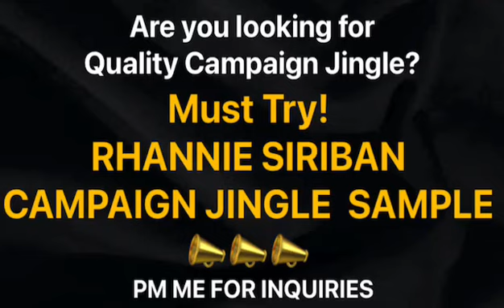CAMPAIGN JINGLE SAMPLES